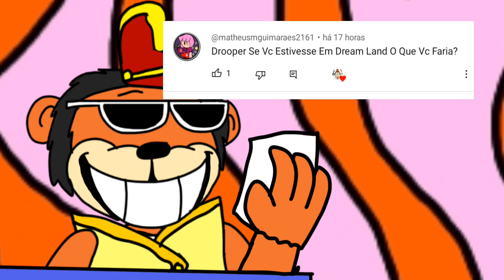Querido Drooper (Drooper responde)